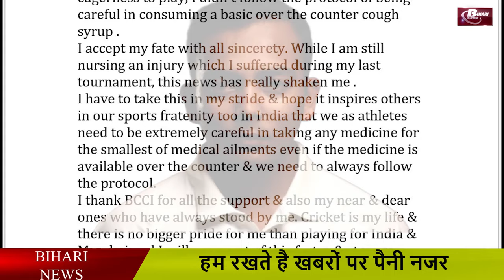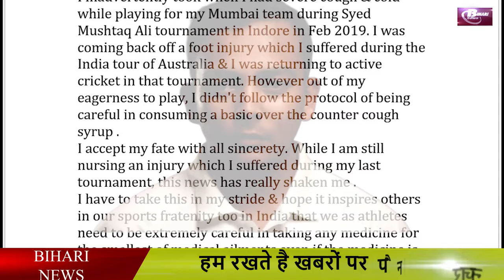Bcci action on Prithvi Shaw (Indian cricket). Pritivi shaw failed in Doping test.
Bcci action on Prithvi Shaw (Indian cricket). Prithvi Shaw failed in Doping Test
We will soon come with our new video.